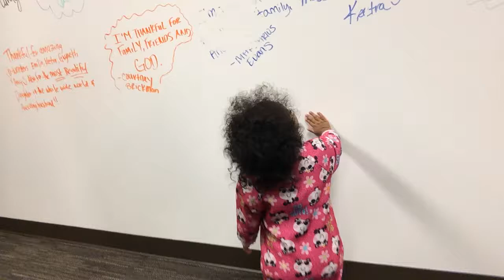Testimonio: maestro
Ahora, planeando su crucero #30!